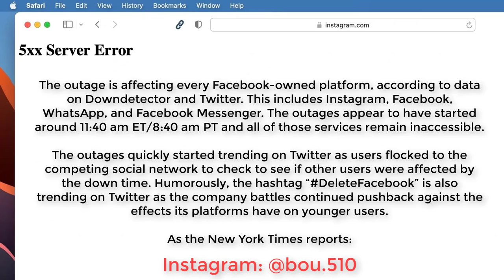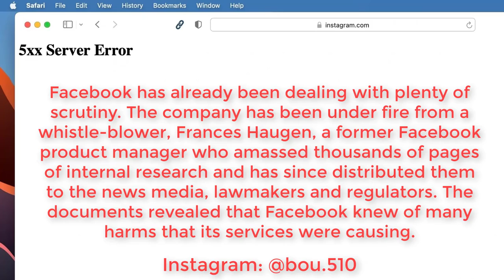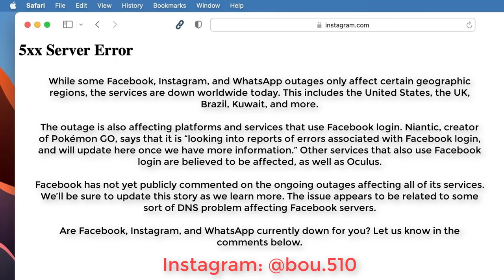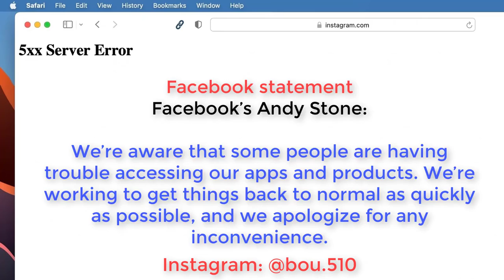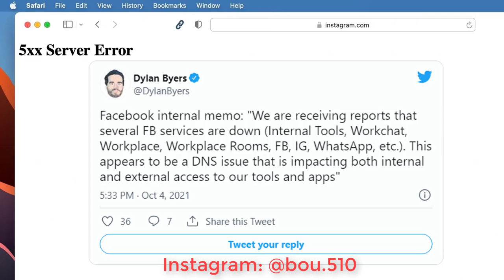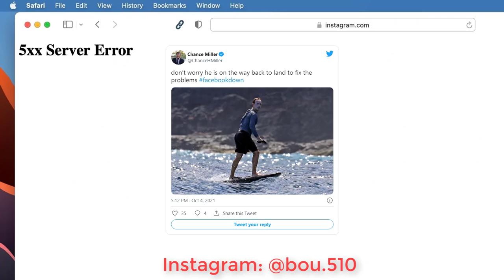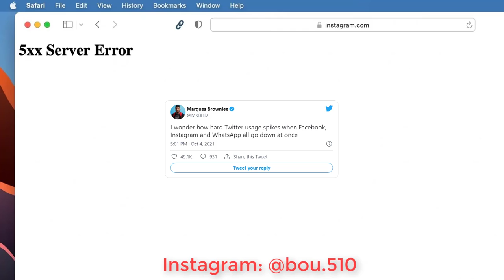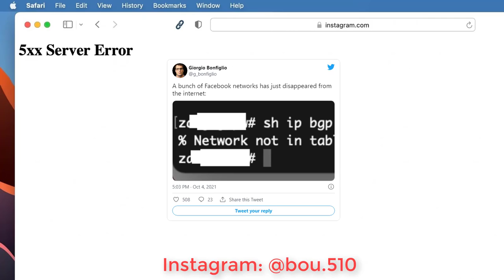Facebook, Instagram, Messenger, WhatsApp and Oculus VR are currently DOWN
Facebook is down, along with Instagram, WhatsApp, Messenger, and Oculus VR

Facebook, Instagram, WhatsApp, and Messenger are still down, 1 hour later. Facebook’s internal tools for employees are also affected by this problem, and employees are referring to today as a “snow day.” Facebook stock is down 6% in light of the outage. S

It’s not just you: Facebook, Instagram, and WhatsApp are all currently down for users around the world. We’re seeing error messages on all three services across iOS applications as well as on the web. Users are being greeted with error messages such as: “Sorry, something went wrong,” “5xx Server Error,” and more.

Yep, Facebook and Instagram are down…

The outage is affecting every Facebook-owned platform, according to data on Downdetector and Twitter. This includes Instagram, Facebook, WhatsApp, and Facebook Messenger. The outages appear to have started around 11:40 am ET/8:40 am PT and all of those services remain inaccessible.

The outages quickly started trending on Twitter as users flocked to the competing social network to check to see if other users were affected by the down time. Humorously, the hashtag “DeleteFacebook” is also trending on Twitter as the company battles continued pushback against the effects its platforms have on younger users.
          Facebook has already been dealing with plenty of scrutiny. The company has been under fire from a whistle-blower, Frances Haugen, a former Facebook product manager who amassed thousands of pages of internal research and has since distributed them to the news media, lawmakers and regulators. The documents revealed that Facebook knew of many harms that its services were causing.

While some Facebook, Instagram, and WhatsApp outages only affect certain geographic regions, the services are down worldwide today. This includes the United States, the UK, Brazil, Kuwait, and more.

The outage is also affecting platforms and services that use Facebook login. Niantic, creator of Pokémon GO, says that it is “looking into reports of errors associated with Facebook login, and will update here once we have more information.” Other services that also use Facebook login are believed to be affected, as well as Oculus.

Facebook has not yet publicly commented on the ongoing outages affecting all of its services. We’ll be sure to update this story as we learn more. The issue appears to be related to some sort of DNS problem affecting Facebook servers.

Are Facebook, Instagram, and WhatsApp currently down for you?

WhatsApp statement
In a statement, WhatsApp acknowledges that its service is down:

We’re aware that some people are experiencing issues with WhatsApp at the moment. We’re working to get things back to normal and will send an update here as soon as possible.

Facebook statement
Facebook’s Andy Stone:

We’re aware that some people are having trouble accessing our apps and products. We’re working to get things back to normal as quickly as possible, and we apologize for any inconvenience.

Facebook internal also affected
Facebook’s internal Workplace site and associated services for employees are also suffering from an outage today, according to Jane Manchun Wong. The company has distributed a memo to employees about the issues.